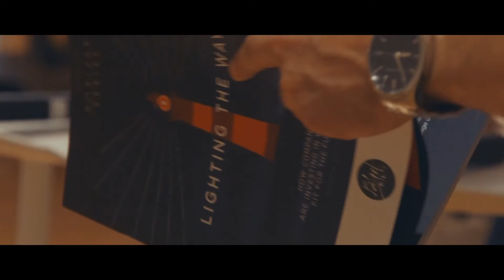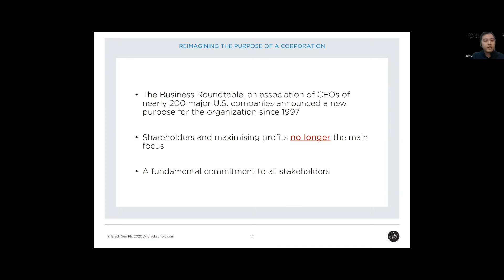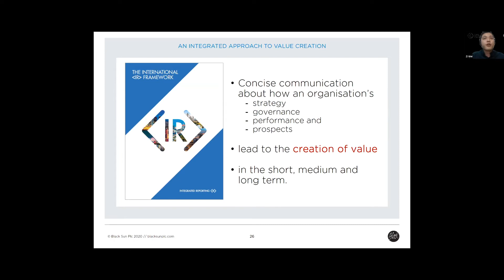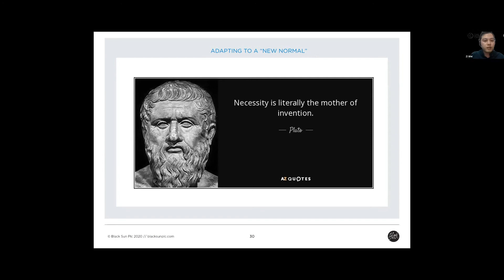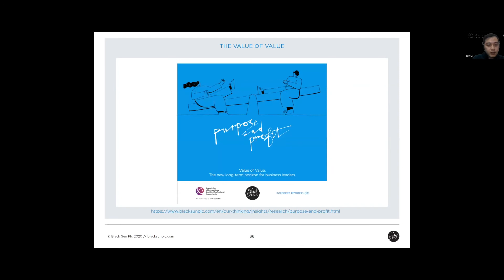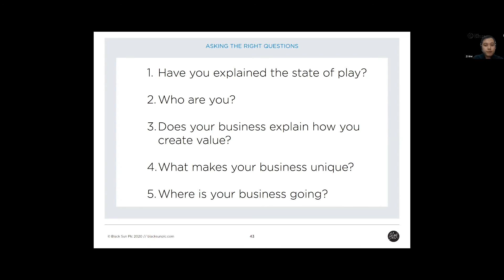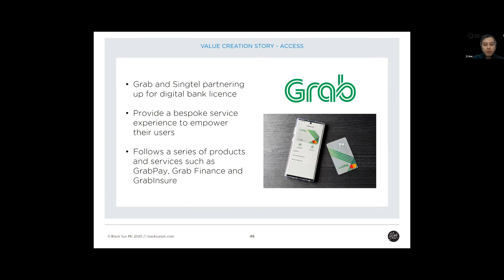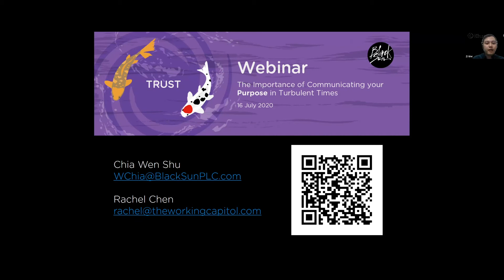Black Sun webinar | The Importance of Communicating your Value Creation in Turbulent Times